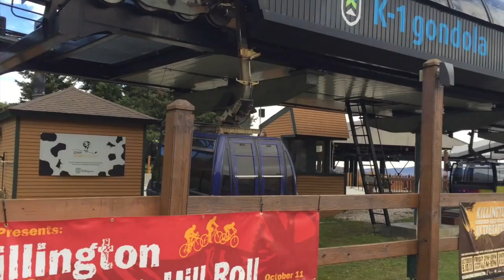Aerial Gondola on Mt Kilington... For Max!